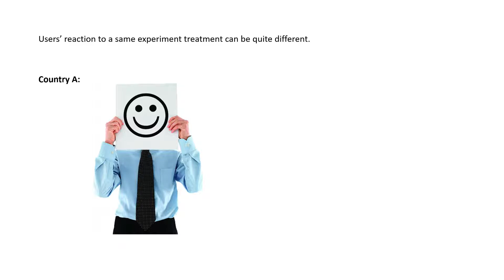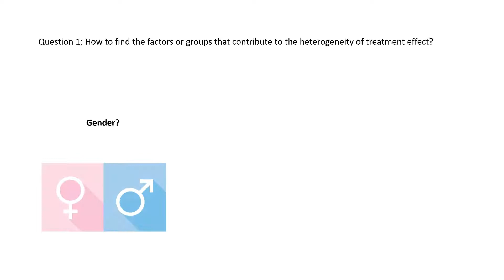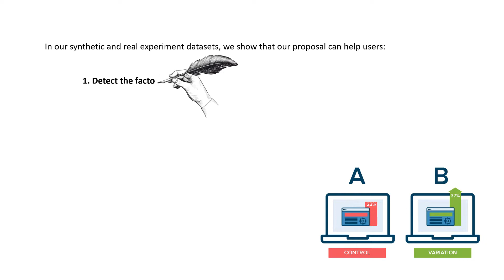False Discovery Rate Controlled Heterogeneous Treatment Effect Detection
False Discovery Rate Controlled Heterogeneous Treatment Effect Detection for Online Controlled Experiments

Authors:
Yuxiang Xie (University of Washington); Nanyu Chen (Snap Inc.); Xiaolin Shi (Snap Inc.)